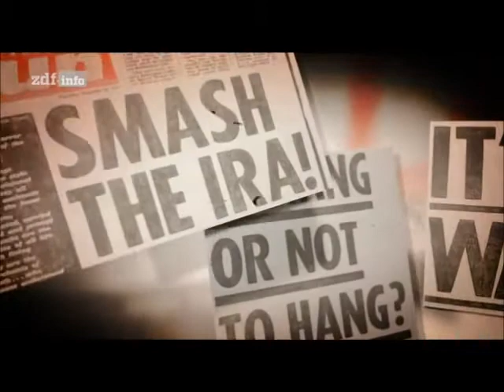Historische Justizskandale - Vol.2.wmv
Justizskandale Doku